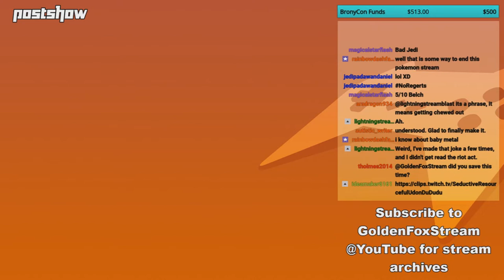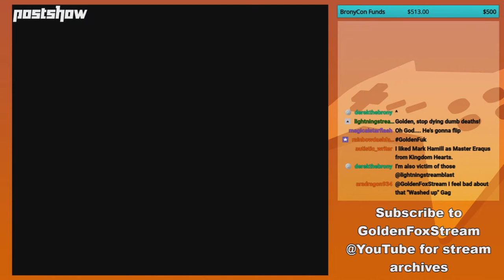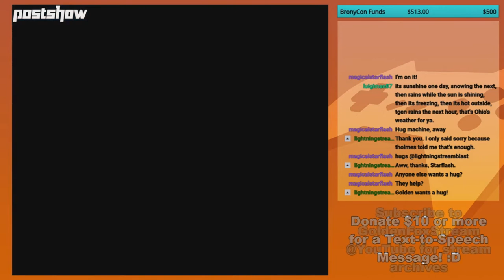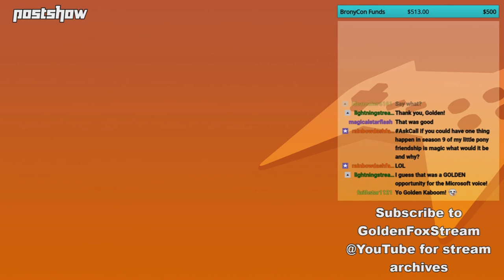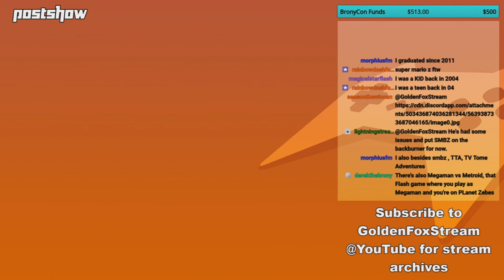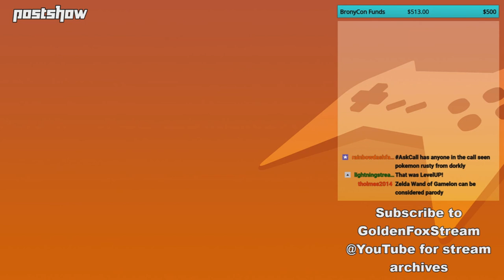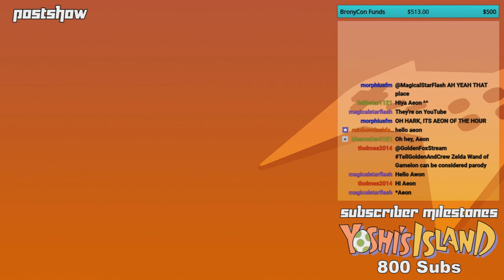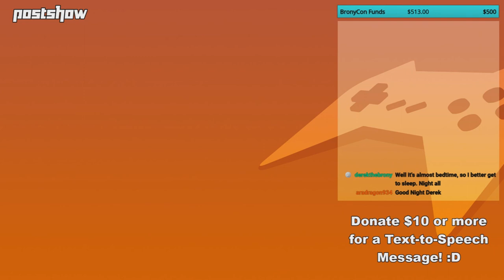GoldenFox Plays - Postshow 4/5/2019